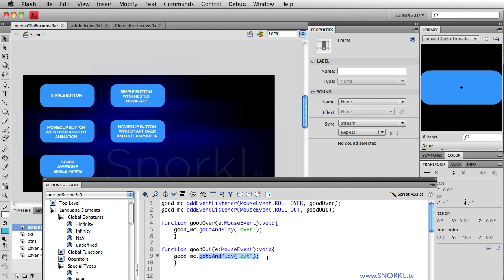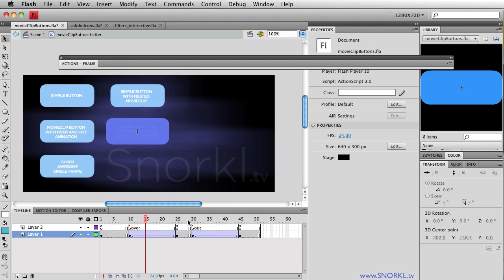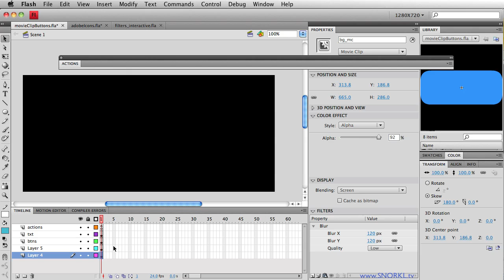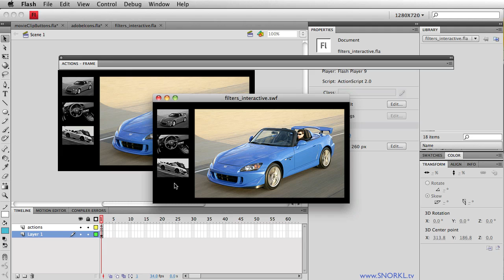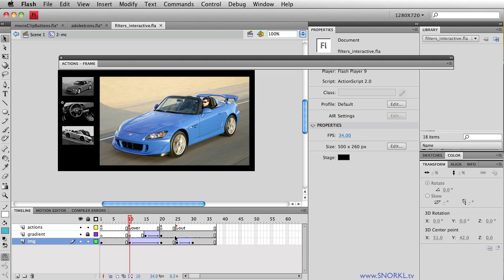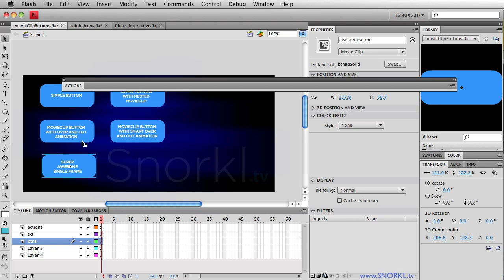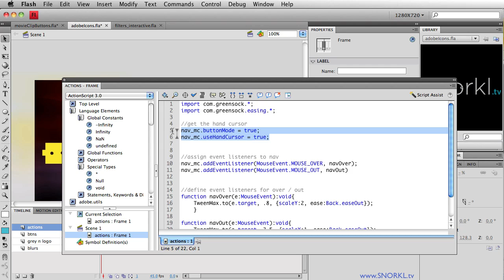Flash MovieClip Buttons Vs Simple Button Symbols. Pros And Cons of 5 Ways to Make a Button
This video tutorial using Flash CS4 gives an overview of the many ways you can create buttons in Flash. With Flash there are always multiple ways of achieving something which is great... but it can also add a lot of confusion.